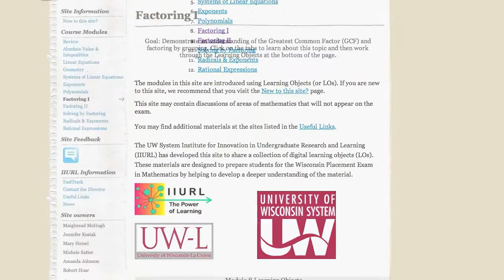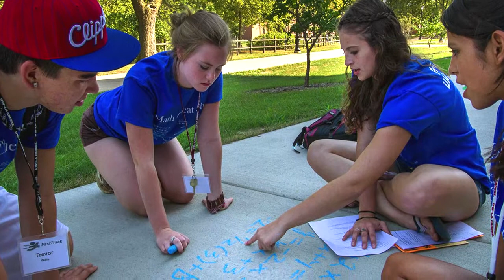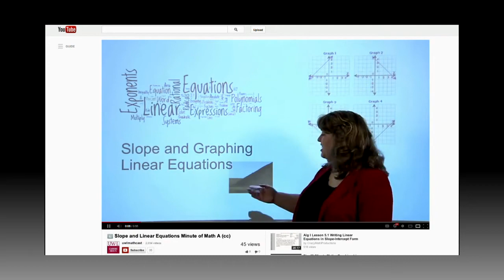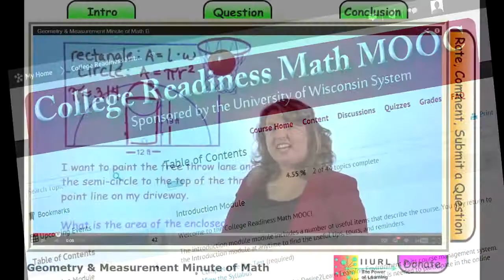MOOC UW La Crosse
This program creatively explains what a MOOC is, and how UW-La Crosse took an on-line developmental math program to create the first UW System Math MOOC, which is internationally recognized.
Dr. Bob Hoar and Maggie McHugh explain how they conceived the MOOC project, and how the Bill and Melinda Gates Foundation Grant help to provide funding to research how to make the program scalable, sustainable, and perhaps profitable. The seven-grade class of Jeanne Halderson of Longfellow Middle School in La Crosse, WI provided original and creative definitions of what young students think a MOOC is.

Written and directed by Jim Jorstad